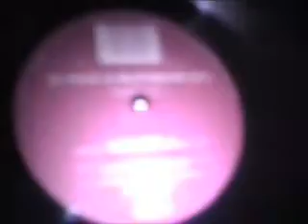Mr Mac @ Motiv8 Sat 28th April 2007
Mr Mac Live @ Motiv8 feat. Amber Savage on Saturday 28th April 2007 @ Tonic Lounge